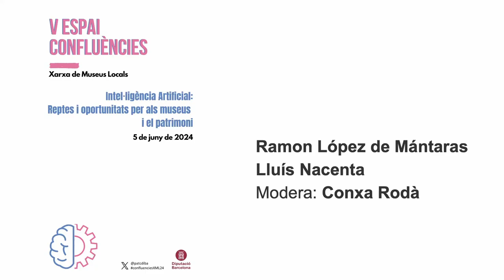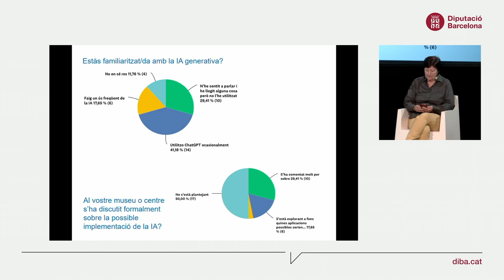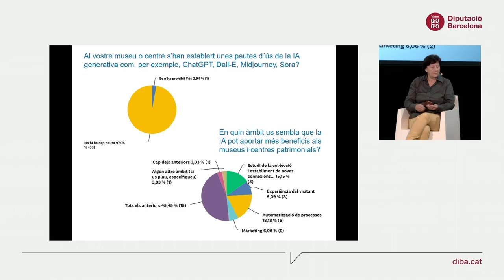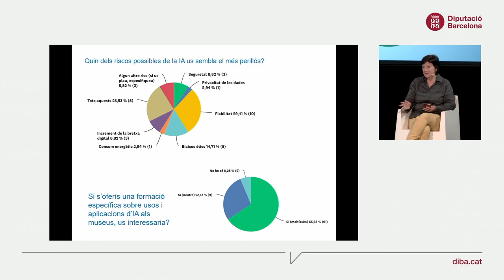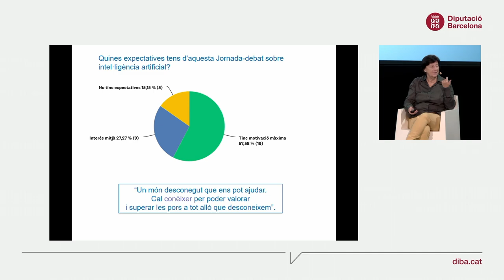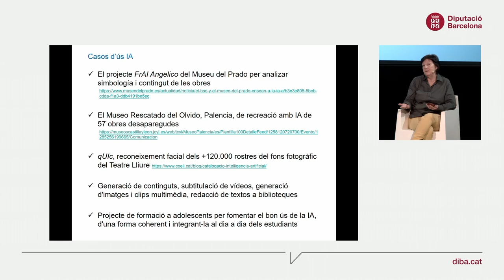V Espai Confluències (3/3): Taula rodona amb Ramon López de Mántaras, Lluís Nacenta i Conxa Rodà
Diàleg-debat i torn obert de preguntes, moderat per Conxa Rodà, codirectora del Congrés Internacional de Museus i Estratègies Digitals (CIMED).

La cinquena edició de l’Espai Confluències aborda el tema de la Intel·ligència Artificial, atenent el context actual d'irrupció i generalització d'aquesta disciplina. En un debat tecnològic tan candent i de tal magnitud, el sector cultural no en pot quedar al marge.